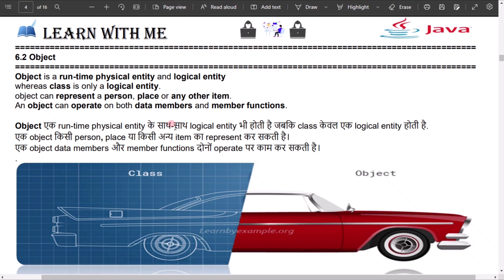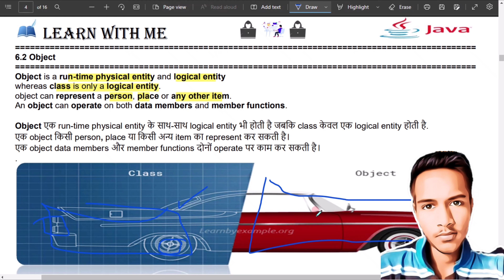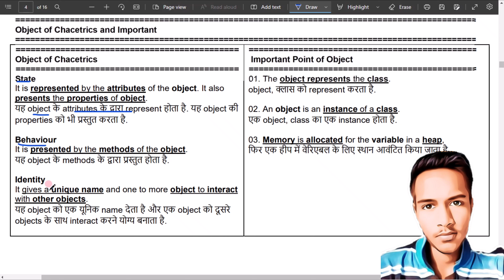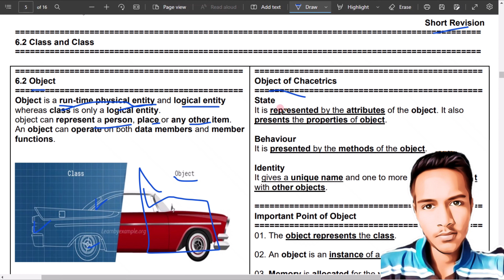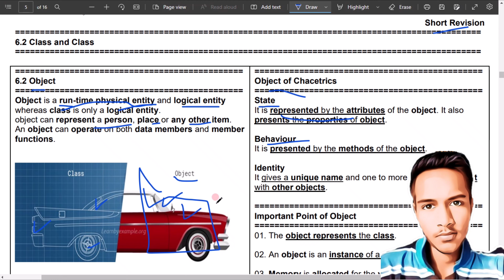J_6.2 Object ll Java with DSA ll by Shubham ll Learn with Me ll Placement ll I am Student ll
Full Course With Data Structure & Algorithms
|| Theory Basics || Coding Point of View || Placement ||
|| Exam || Diploma + B.Tech || Exercises || Hindi + Einglish ||
Go to Download Note in Hindi + English

Data Structure & Algorithms (DSA)